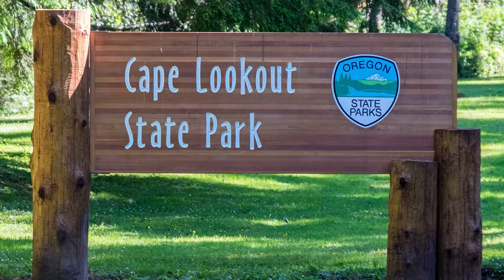Cape Lookout Short Film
Surf during the day and evening at Cape Lookout State Park in Northern Oregon